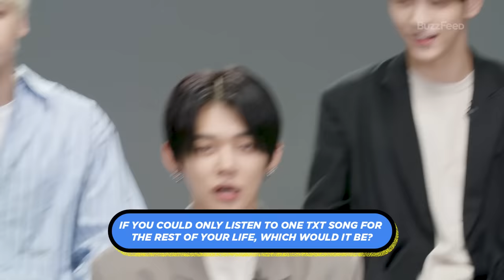TXT Answers 30 Questions In 3 Minutes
The iconic and wildly talent K-pop boyband, TXT, is back with new music! To celebrate, they sat down with us to answer 30 rapid-fire questions in just 3 minutes. So, which artist would be their dream collab? What time do the boys go to bed? And what jobs would they have if they weren't killin' it on the music scene? Watch the video to find out!

MUSIC
SFX Provided By AudioBlocks

STILLS
Food
Kansas City Star/Getty Images
/BuzzMoji
Casual Dining - Menya Hosaki
The Washington Post/Getty Images